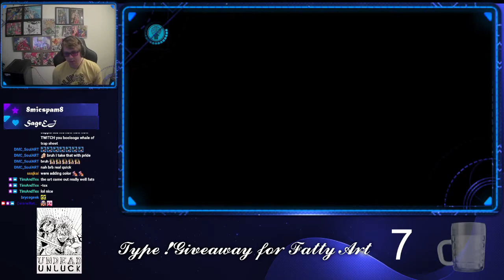[PC] DBFZ - Roshi and the 21s VS Hit, 16, Jiren - My Fastest Match!?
My Master Roshi is evolving! His damage is actually insane. Still playing Labcoat since I'm trying to do better in tournaments, and it's foolish to not play her if you want to win. If she gets nerfed into the ground, I may end up really pushing my Android 18. The barrier assist is crazy good, and both Roshi and 21 can get good damage with only one assist extension.

Trying to fight? I stream FighterZ on Twitch guaranteed Monday nights.

Timestamps

0:00 Start
0:40 Match 1
2:47 Match 2